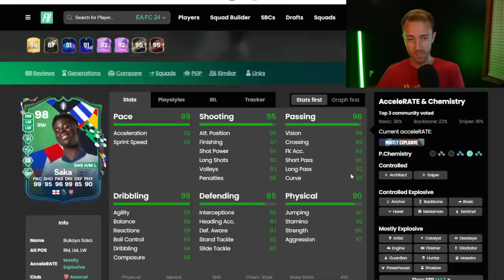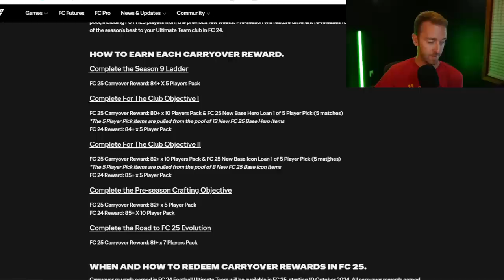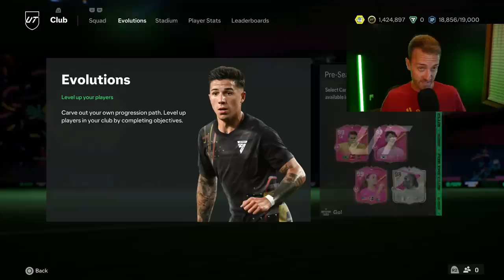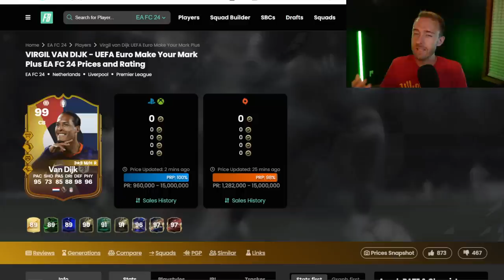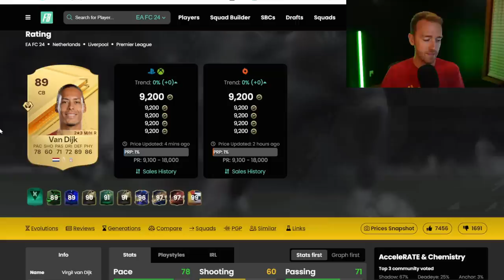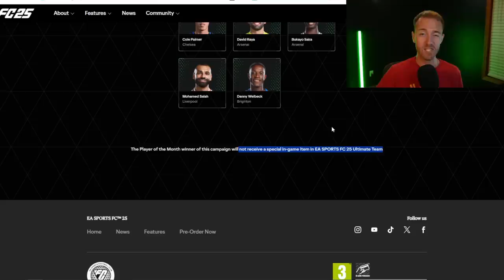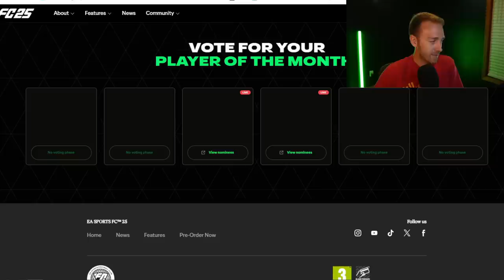The LAST SBC of FC 24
It's time EA, drop the last SBC of FC 24